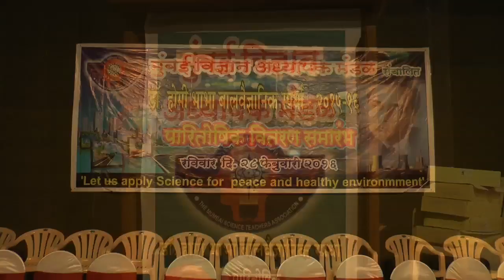SANVID BHOSALE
The Mumbai Science Teacher Association
                       DR.HOMI BHABHA BALVAIDNYANIK
                        Science Talent Search Competition
            GOLD MEDAL-AWARD WINNER SANVID BHOSALE